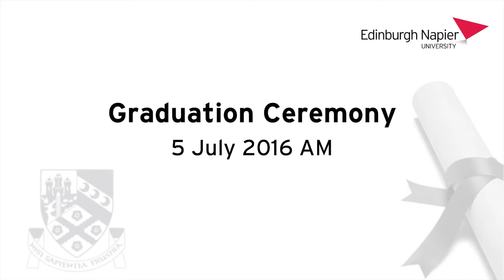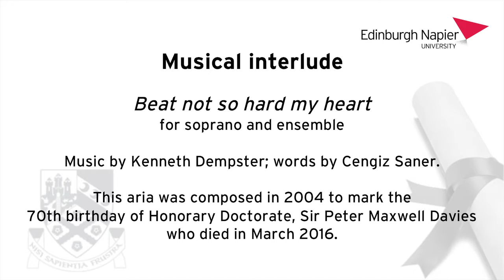Edinburgh Napier University | Graduation 2016 | 5 July AM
The School of Computing

The School of Engineering
& the Built Environment

Includes an Honorary Doctorate of Enterprise
awarded to Dr David Lanc

Musical interlude

Beat not so hard my heart
for soprano and ensemble

This aria was composed in 2004 to mark the
70th birthday of Honorary Doctorate, Sir Peter Maxwell Davies
who died in March 2016.

Musicians:

Soprano: Caitlin McGillivray
Flute: Michael Ready
Alto flute: Clara Galea
Alto saxophone:   Catriona Purchase
Guitar:   Euan Corstorphine
Cello:   Joanna Stark

Conductor:   Kenneth Dempster